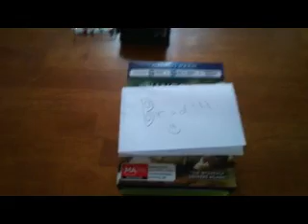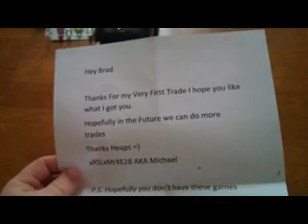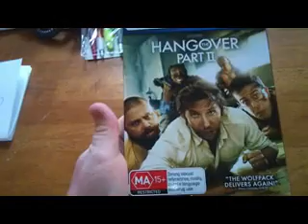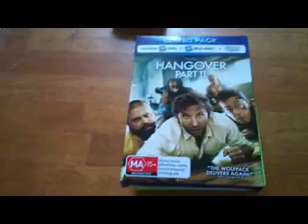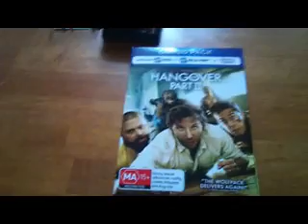Trade from xRSLxMrXE28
Please go and sub to xRSLxMrXE28